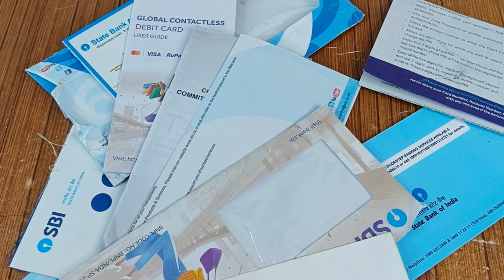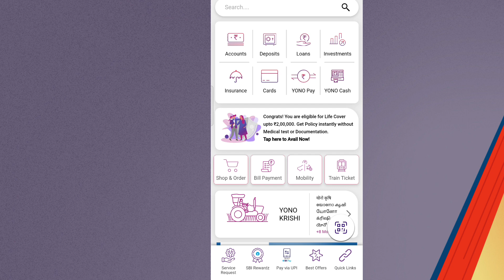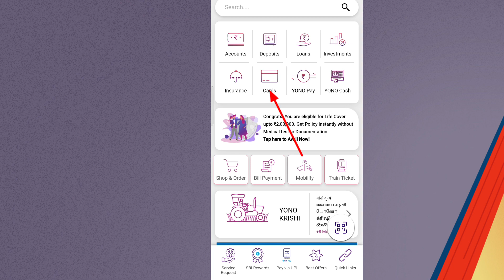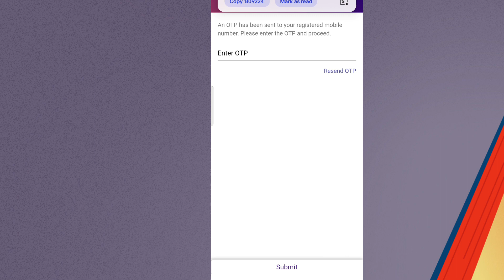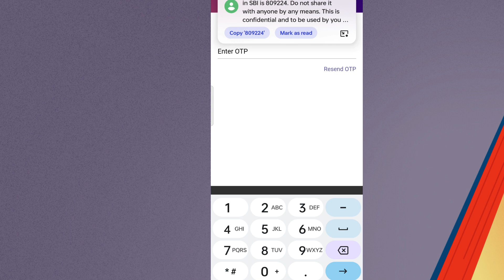How to enable Debit card for online transactions.ऑनलाइन शॉपिंग/लेनदेन के लिए डेबिट कार्ड को चालू करे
sbi debit card online transaction
enable ecom transaction
sbi ecom transaction registration
dear customer your SBI debit card ending with is not active for domestic Ecom transactions.